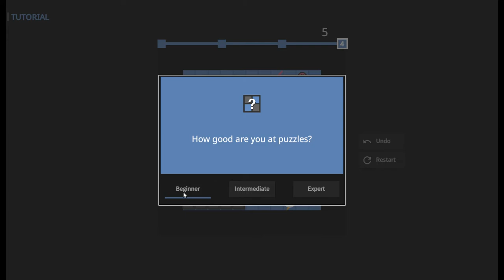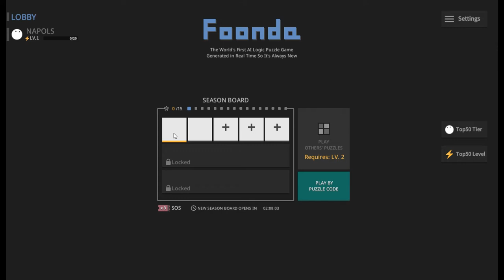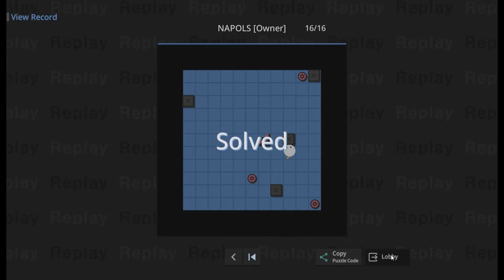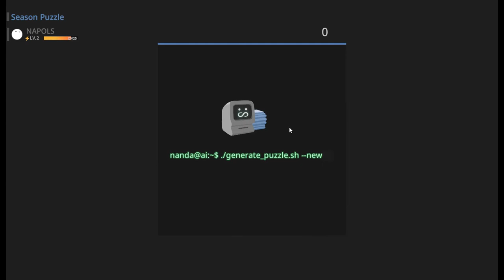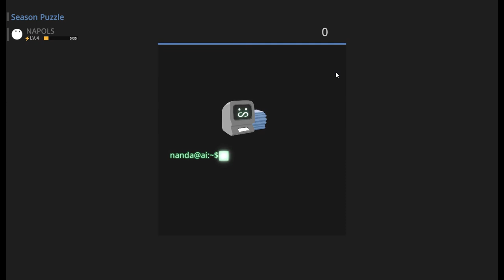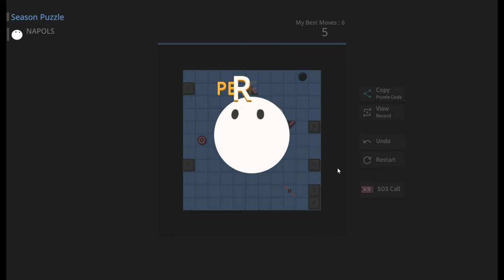[FOONDA] Play (Steam Free Game)